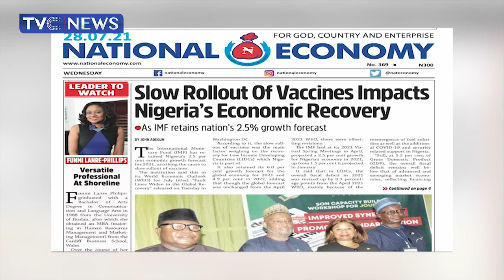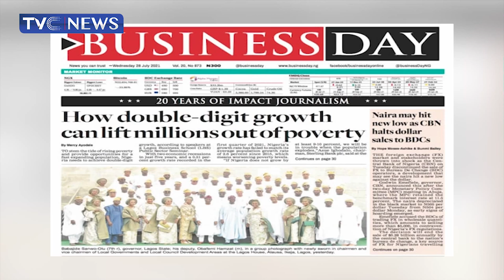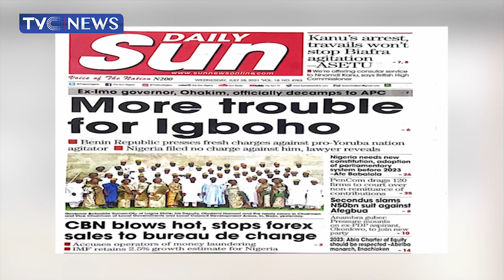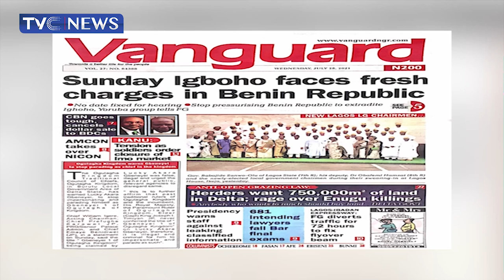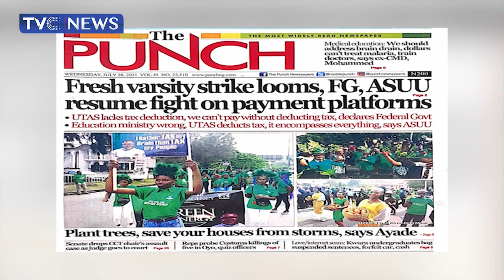[Newspaper Review] Igboho to Benin Court: I fled Nigeria to avoid being Killed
Lawyer and social development advocate, Jide Ologun, and In-house analyst, Obaniyi Akinwale review the top newspaper headlines on TVCBreakfast.